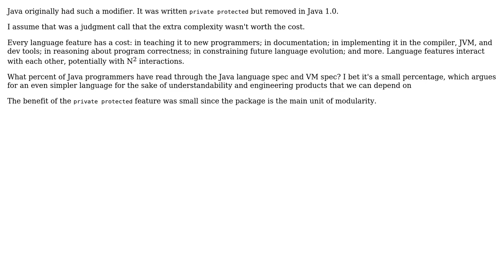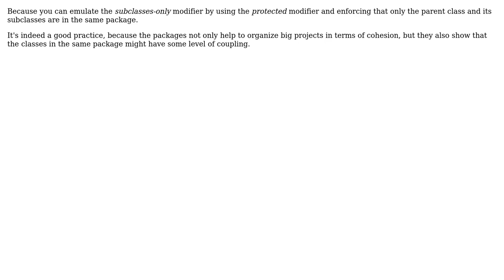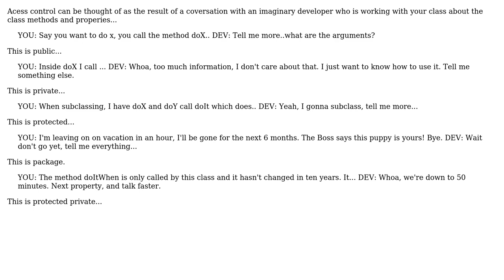Software Engineering: Why is there no 'subclasses-only' access modifier in Java? (4 Solutions!!)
Software Engineering: Why is there no 'subclasses-only' access modifier in Java?

With thanks & praise to God, and with thanks to the many people who have made this project possible! | Content (except music & images) licensed under CC BY-SA | Music | Images & others | With thanks to user Tercio de Almeida user jmoreno user Jerry101 user Aviv Cohn and the Stack Exchange Network Trademarks are property of their respective owners. You are responsible for your own actions.